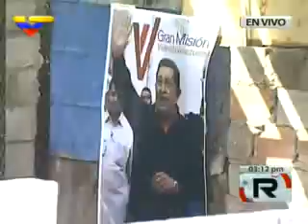Venezuela: Poder Popular avanza en construcción de 36 viviendas en Aragua